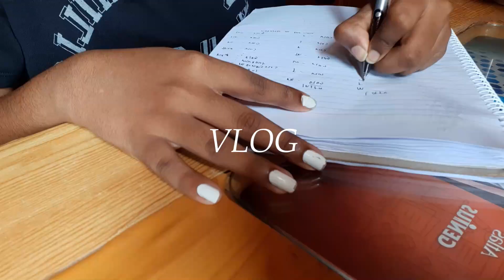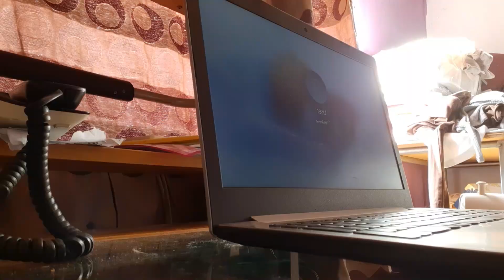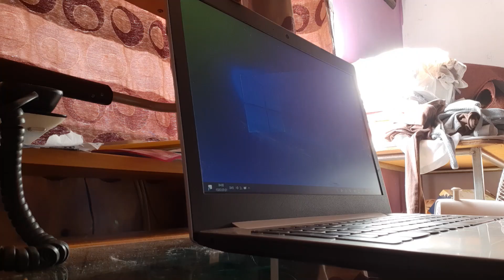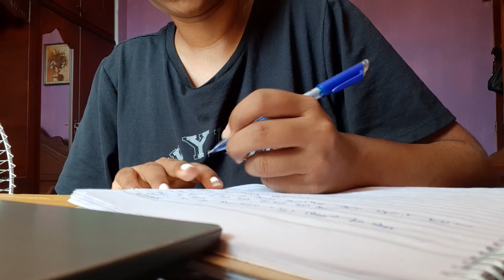VLOG: Working out, cleaning, journaling, what I eat